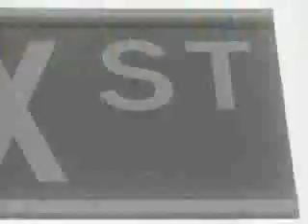Arrested_Development_-_Revolution.flv